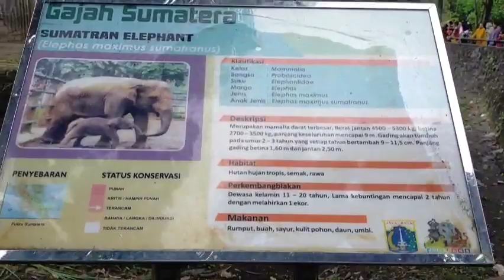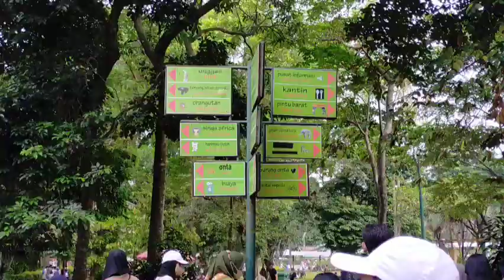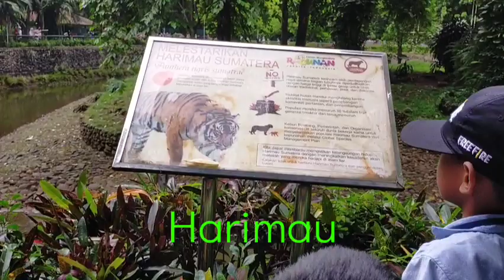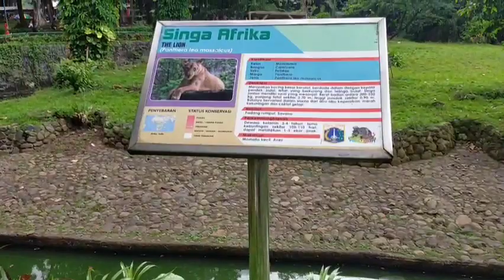[Vlog] Kebun Binatang Ragunan !!! Ragunan Zoo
Vlog kali ini di kebun binatang ragunan ...